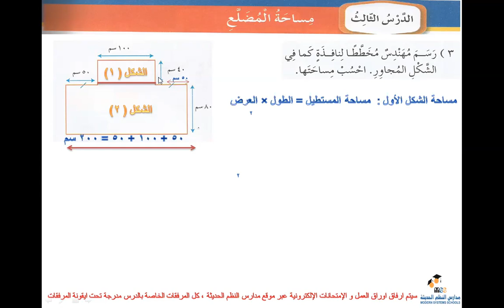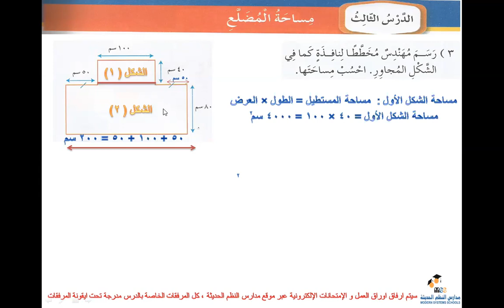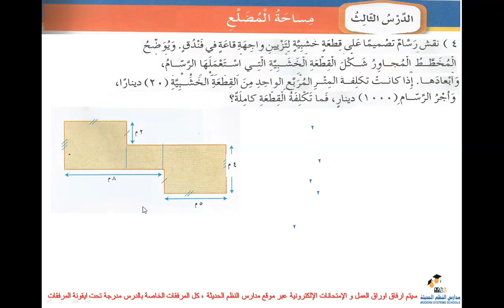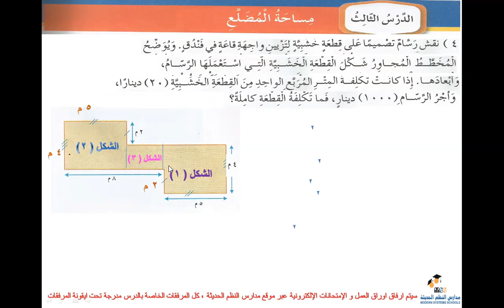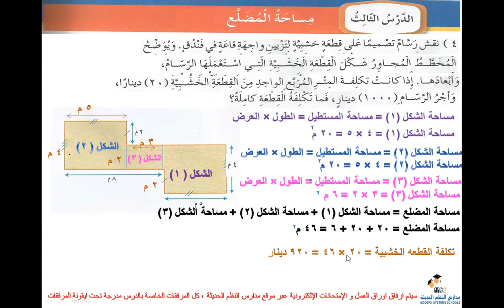رياضيات ٥ / الوحدة 8 مساحة المضلع حل الواجب